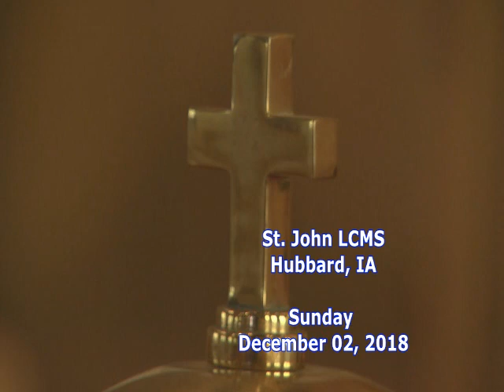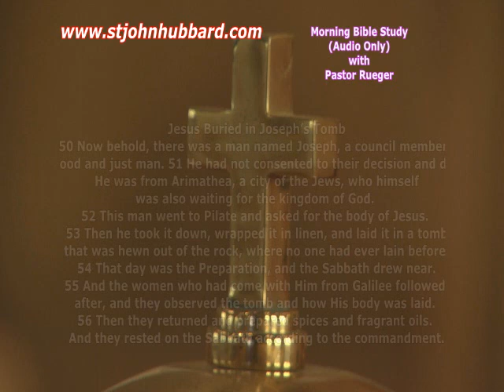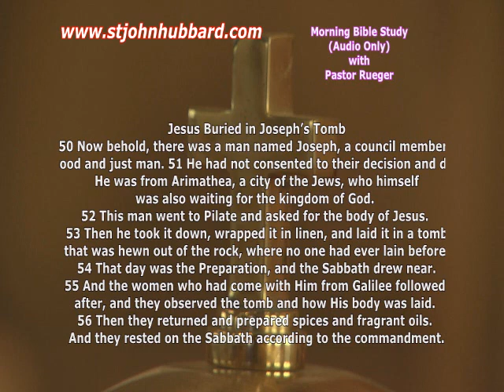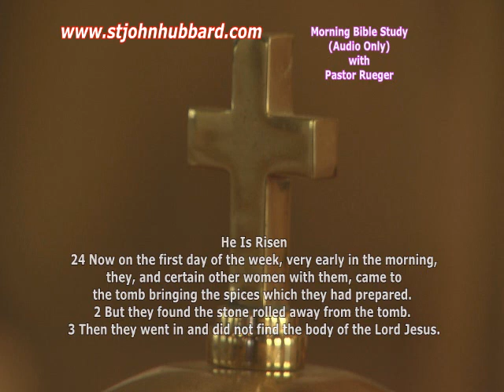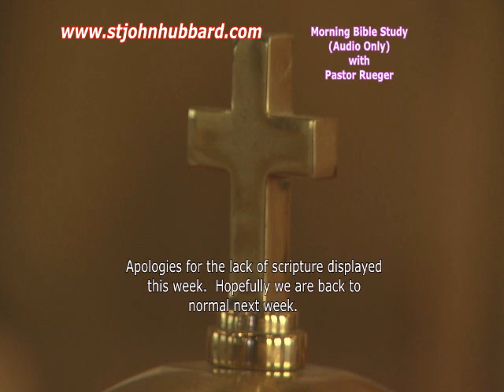Sunday December 2, 2018 - Bible Study - Jesus Buried in Joseph’s Tomb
Lutheran Church Missouri Synod - Bible Study with Pastor Rueger